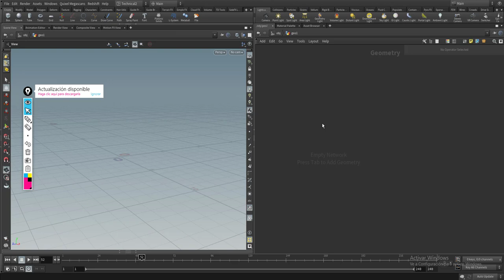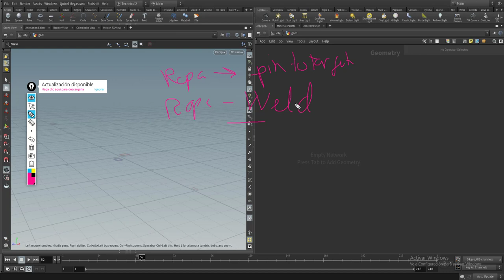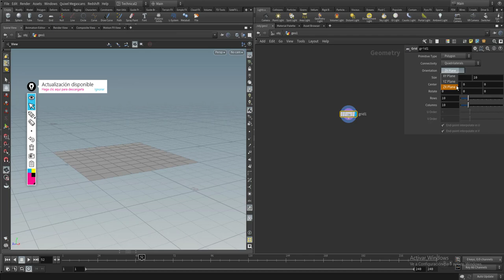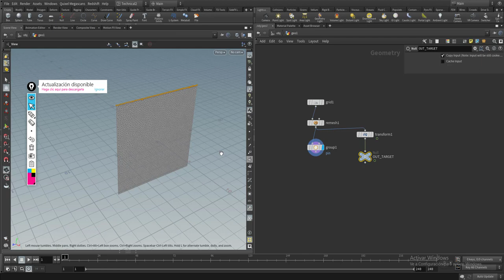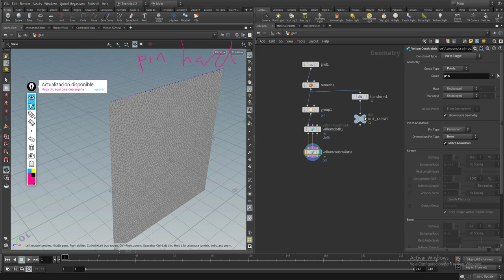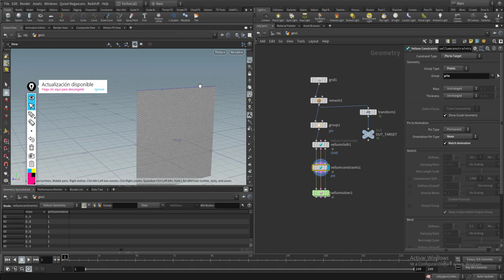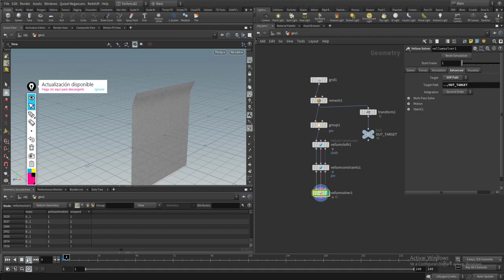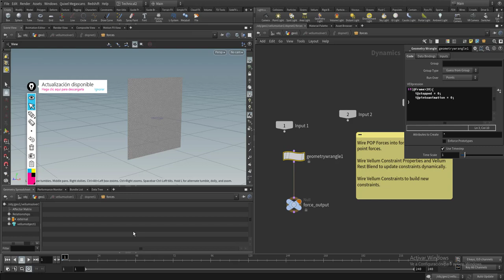Fundamentos de Vellum. Simulación de Ropa con Pin to target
En este capítulo seguiremos viendo como trabaja vellum por debajo, y que atributos se tienen en cuenta cuando queremos mover una pieza de cloth unida a un objeto usando pin to target.